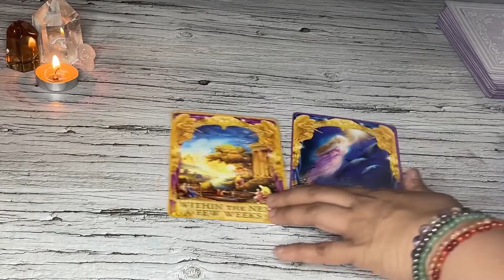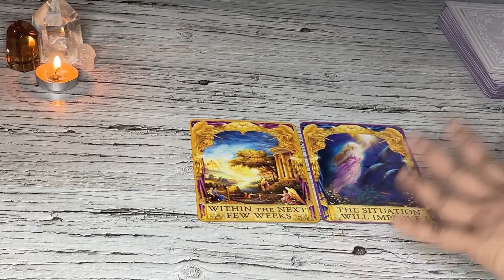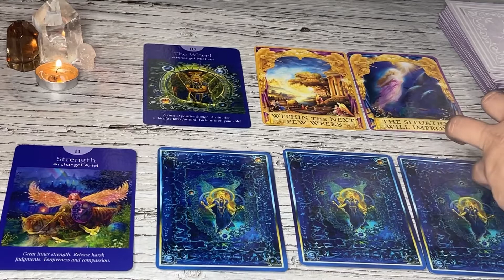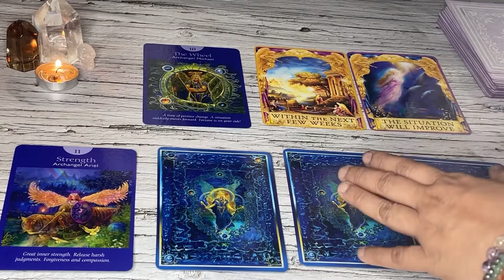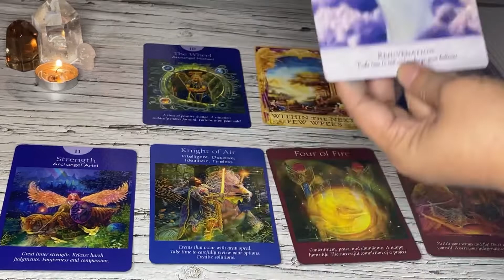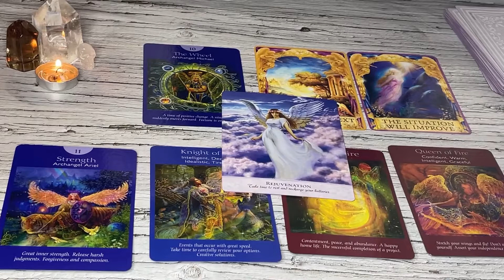Scorpio "This is divine timing Scorpio!" | February 21-27, 2022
Hello beautiful soul! I hope you enjoyed your February 21-27, 2022 Tarot Reading. I appreciate your support! Blessings and love and light! 🙏❤️